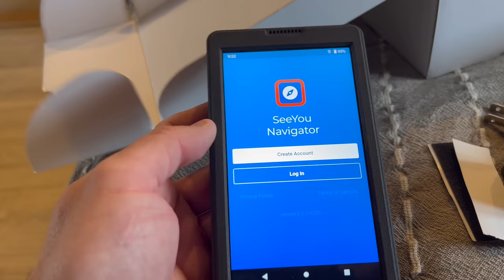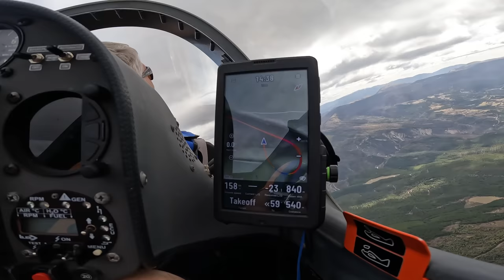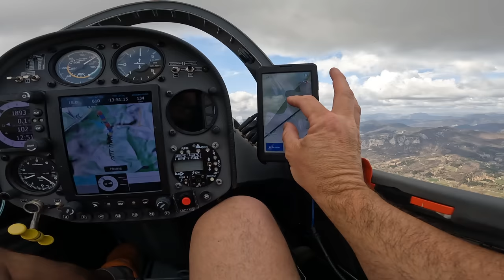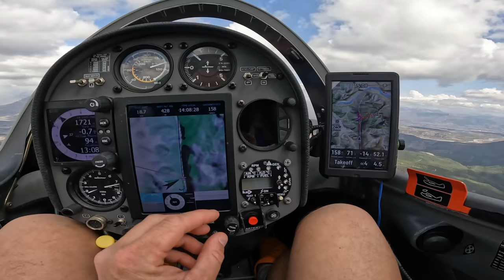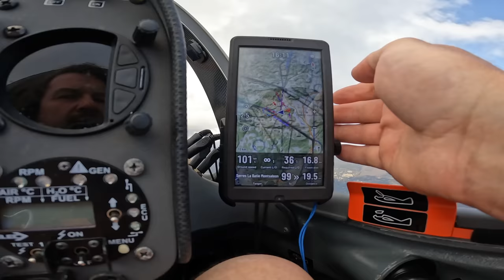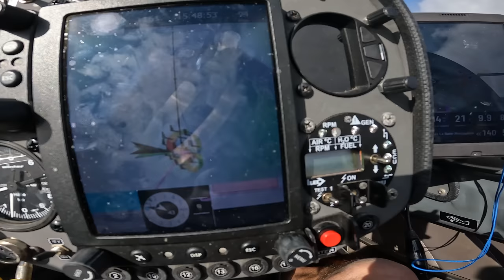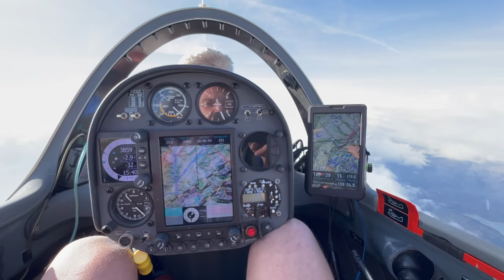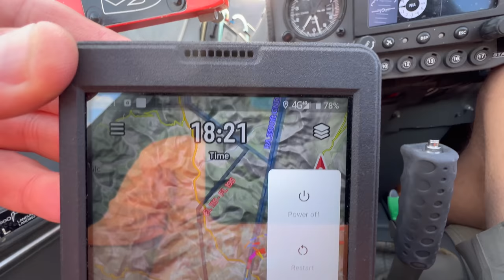Не заблудится в небе. АвиаНавигатор Naviter Oudie N - идеальный помощник в авиапутешествиях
Потеряться в горах. Заблудиться в веренице перевалов и чехарде ущелий. Потерять родной аэродром. Спокойствие, только спокойствие. Oudie N выручит и поможет. Он покажет путь, долет, аэродромы. Он предскажет погоду и дорогу к свободе высоты, прохладе неба, волшебным видам на Италию, Францию, Швейцарию. И Весь огромный летный мир, спрятанный в одной умной коробочке.
Ваш небесный гид Игорь Волков :)
0:00 Распаковка
8:00 На полеты!
10:35 Зачем нужна компенсация вариометра
12:30 Воздушное пространство, энергичный разворот
13:37 Сколько это стоит
17:00 Зачем нужны автодороги, история про Маттерхорн
21:07 Навитер в деревянном планере
23:03 Аэродром накрыло дождями
24:35 Лихой поход к Шабру
29:08 Как увидеть зоны осадков
30:30 Как найти ближайший аэродром
33:00 Мощнейшее крепление
34:20 Как умные пилоты экономят топливо
35:20 Как навигатор помогает найти волну
36:20 Над зонами осадков
37:10 Или... Или...
39:45 Волна от Пик де Бюра
43:12 Прогулка над облаками
45:00 Сколько на планере авиагоризонтов
46:29 Посадка
Поддержка добрым словом и добрым делом: